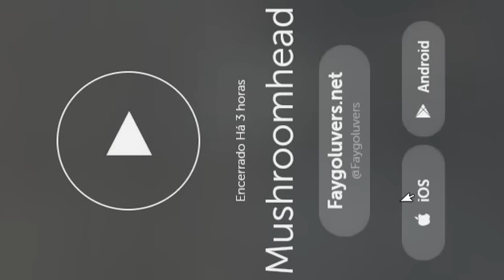Mushroomhead live in Gathering Of the Juggalos 2015